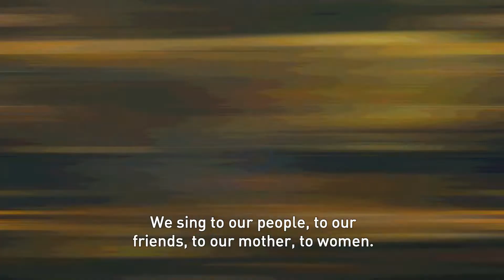SHARE THE CULTURE | MIAMI | ORISHAS' ROLDAN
We followed Roldán from Orishas as he shared de beauty of our culture with his fans in Miami during their Origen Tour.